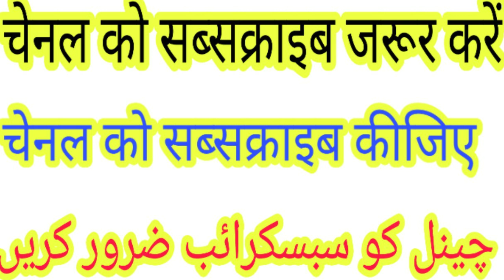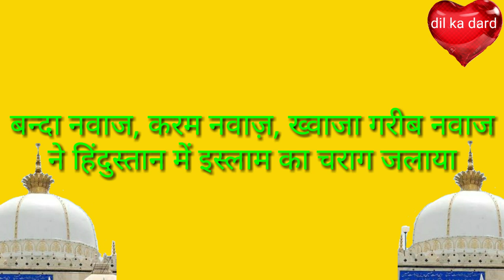Part 1) तारीखे ख्वाजा गरीब नवाज (naseem Akhtar Moradabadi